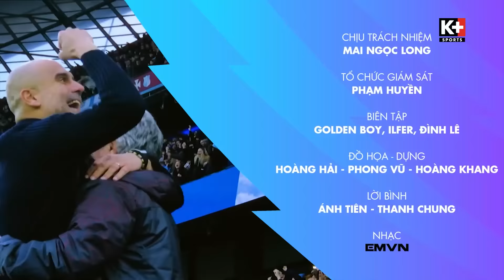NHẬN ĐỊNH LIVERPOOL - CHELSEA: TUẦN TRĂNG MẬT CỦA ARNE SLOT HAY ENZO MARESCA SẼ KẾT THÚC?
Match Preview: Nhận định Liverpool - Chelsea: Tuần trăng mật của Arne Slot hay Enzo Maresca sẽ kết thúc? | Ngoại Hạng Anh 24/25

Xem Highlights EPL miễn phí và sớm nhất trên appK+